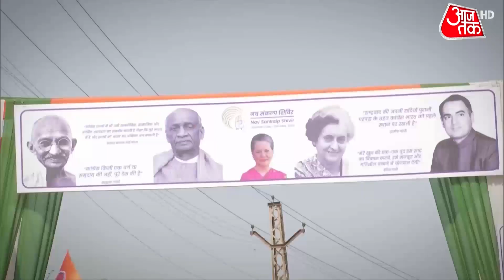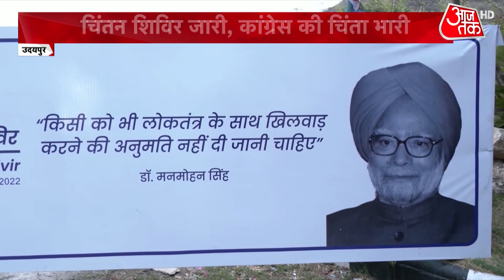Congress Chintan Shivir: प्रियंका गांधी बनेंगी कांग्रेस अध्यक्ष? चिंतन शिविर में उठी मांग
At the Congress’ three-day Chintan Shivir in Rajasthan’s Udaipur, party leader Acharya Pramod Krishnam said that Priyanka Gandhi Vadra should be made the president of the party as she is the most popular face.